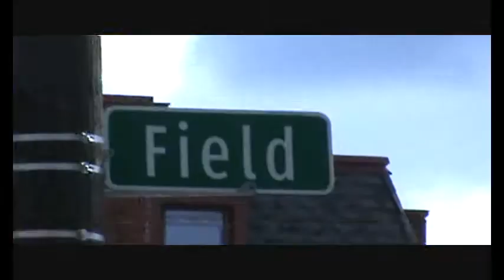Saint Anthony Detroit East Catholic High School Street Signs... Detroit, Michigan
Connect, Visit And Share Alumni Family & Friends 24Hours/7 Days A week On: Facebook***Yahoo***Google***Bing***YouTube***ClassmateDOTcom...

 St. Anthony/East Catholic High School...
 Video Memory Flashback... Part-1

All Music/Audio/Video Footage Materials Belong To There Own Respectable And Rightful Owners, Labels, Artists And Writers Etc... And Dottie Scott Take No Credit, Recognition, Collateral/Dividend Connection Or Responsibilities, On Behalf Of This Youtube Video...